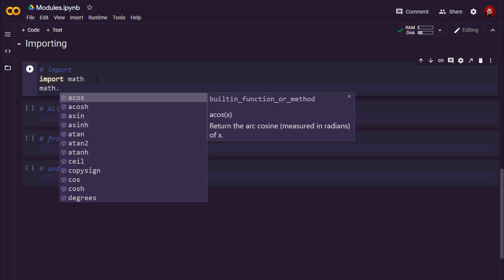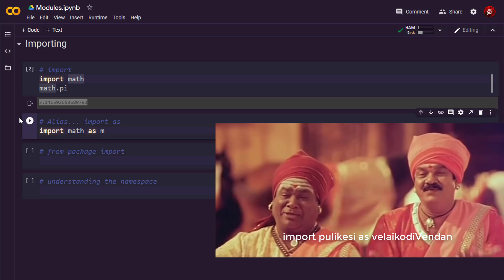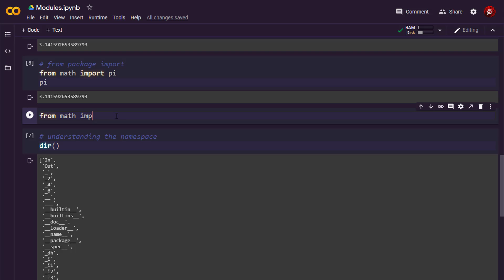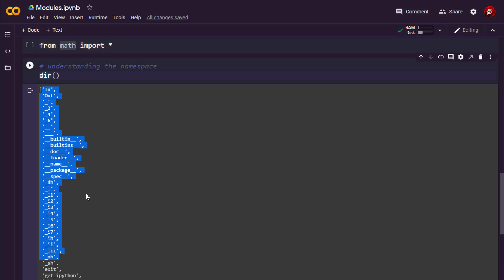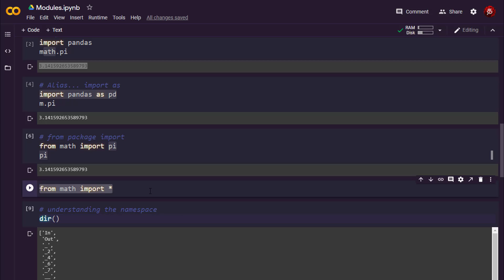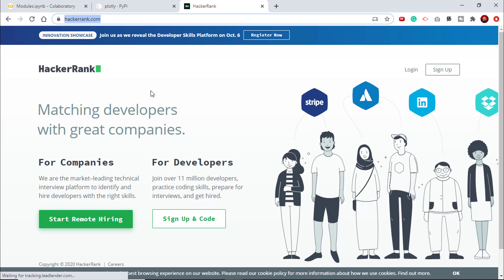Google Colab 20. Import in Python | பைதான் இறக்குமதி 🐍✈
In this video, we see how imports work in Python. We learn the 3 forms of import statements that we could use to import packages in Python. Also, we look at the concept of namespace and the dir() function. Finally, good and bad practice while importing is discussed.